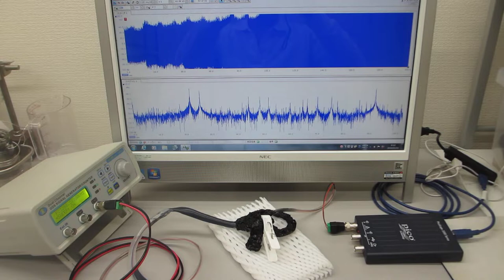メガヘルツの超音波発振制御プローブ製造技術